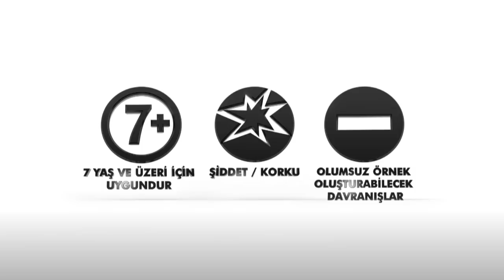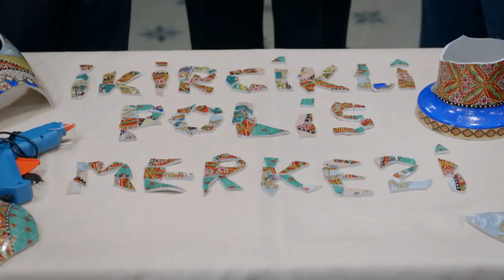Hayati ve Diğerleri 3. Bölüm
26 Haziran Salı akşamı yayınlanan Hayati ve Diğerleri 3. Bölümde, Hayati banka soyguncuları ile karşı karşıya kalıyor!

Danyal yeni bir iş kurma bahanesi ile bankadan para çekme peşindedir. Kredi alabilmesi mümkün olmadığından kefil arar. Ablası Şükran ve yeğeni Hayati'yi kafalayamayan Danyal, Tahsin'i ağına düşürür. Danyal, Tahsin'in ablasına olan aşkını kullanır ve kefil olmasını sağlar. Bankaya gittiklerinde Şükran ile karşılaşırlar. Şükran'ın bankada olma sebebi ise, Hayati'ye müstakbel eş bulma umududur. Banka sırasında tanışıp, evlenen kişilerin olduğunu duyması yeter.

Bu sırada azılı bir soyguncu adamları ile birlikte bankaya girer. Ellerindeki silahlarla herkesi rehine alır. Danyal, Hayati'ye ulaşmayı başarır. Hayati can havliyle bankaya ulaşır; fakat, soygun yapılan bankaya o bölgeye bakan sınır karakolu çoktan gelmiştir. Hayati içeri girmenin planlarını yaparken imdadına pizza dağıtıcısı yetişir. Onu kıyafetleri ile bankaya gizli bir şekilde girer. Soyguncularla karşı karşıyadır artık. İşler istediği gibi ilerlerken olaylar bir anda tersine döner. Sonunda Hayati de rehinedir.